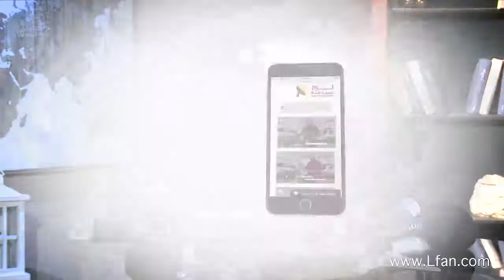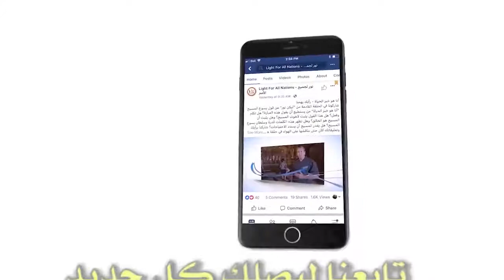456 أين كان المسيح قبل أن يولد من العذراء؟